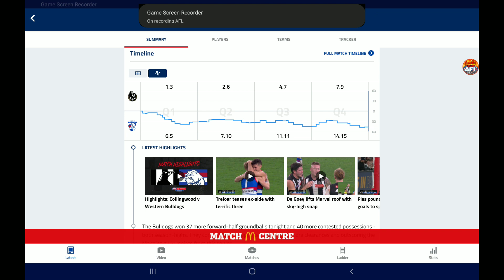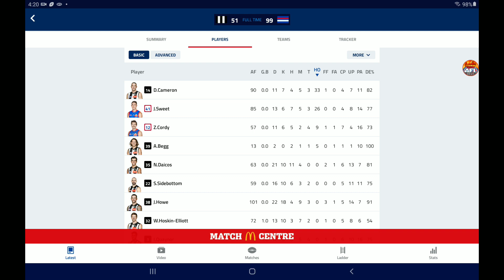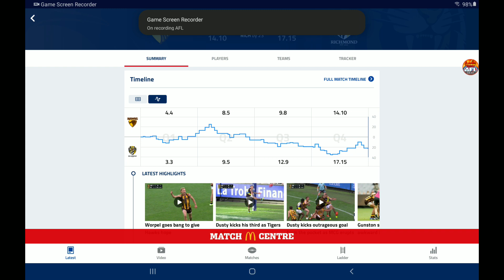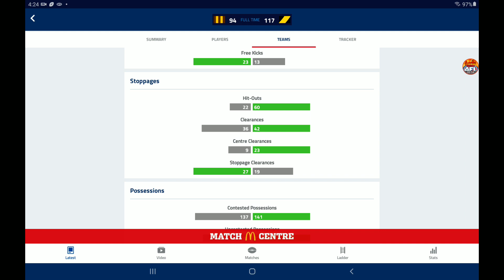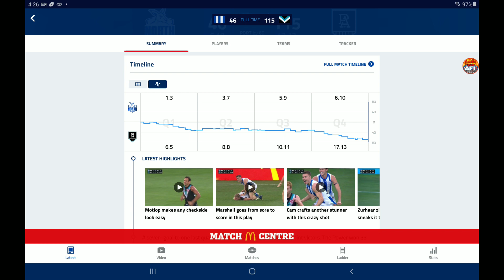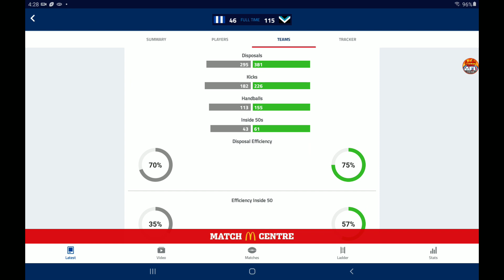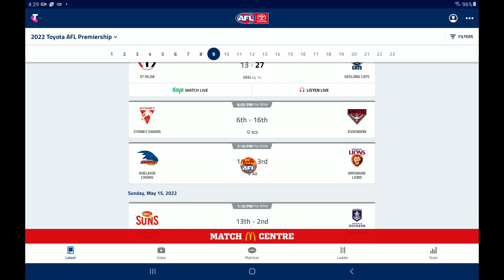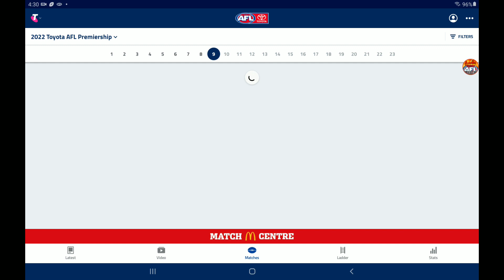BIG START TO ROUND 9! AFL 2022 Match Reviews!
In todays video I continue my 3 game match reviews! In todays video I review the first 3 game of round of the 2022 AFL Season! The games I review are:
Collingwood VS Western Bulldogs
Hawthorn VS Richmond
North Melbourne VS Port Adelaide

0:00 Intro
0:42 Collingwood VS Western Bulldogs
4:17 Hawthorn VS Richmond
7:39 North Melbourne VS Port Adelaide
11:33 Ladder + Outro